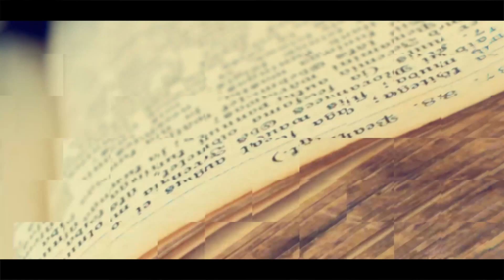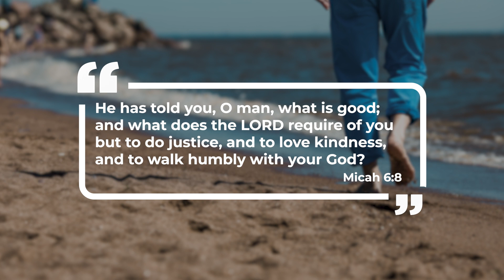Micah - Answer Key to Life - Nat Crawford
We can be people who do justice, love kindness and walk humbly with our God for all eternity! Jacob Wirka shares this life-changing perspective today in his introduction to the book of Micah.